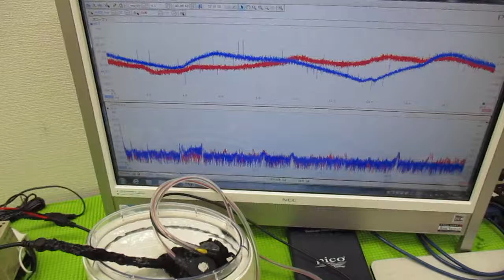メガヘルツの超音波発振制御プローブを利用した実験動画 ultrasonic-labo